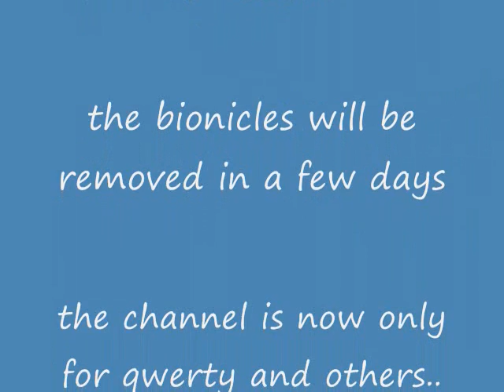Bionicle Announcement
i have an announcement to make. sorry if you thought it would be good...